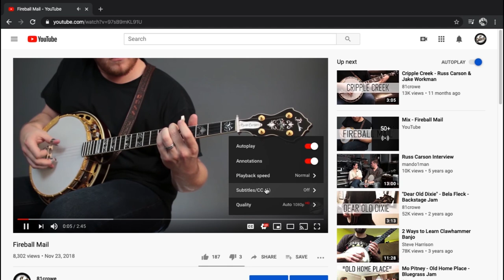Crossville - The 81Crowe Classroom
It's time for another installment in the 81Crowe Classroom series. This time we're taking a look at "Crossville", one of my favorite Ricky Skaggs instrumentals and go-to practice tracks even before I got into Kentucky Thunder.   It's time to get your banjos out, tune up with me and play along!

All the best and keep rollin,
RC

TECH INFO:
Video recorded on a Canon EOSR with a 35mm f1.8
Audio recorded a Sennheiser MKH 8060, MXL 990, Scarlett 2i2 & GarageBand